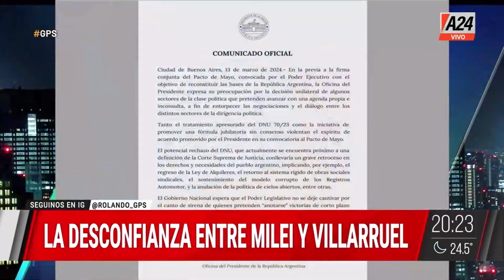MILEI VS. VILLARRUEL: NUEVO ROUND Y LOS ANTECEDENTES: el archivo de GPS 🥊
👉 Los antecedentes de conflicto entre el presidente y la vice.

GPS con Rolando Graña.